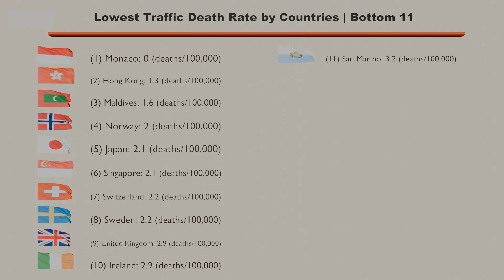Lowest Traffic Death Rate by Countries | Bottom 11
This report is based on the different references available in the public domain [references at the bottom of the description]

सबसे कम यातायात मृत्यु दर वाले देश | सबसे निचले 11 देश
Niedrigste Verkehrstodesrate nach Ländern | Letzte 11
Tasa de muertes por accidentes de tráfico más baja por país | Los 11 últimos
Taux de mortalité routière le plus bas par pays | 11 derniers
Tingkat Kematian Akibat Lalu Lintas Terendah menurut Negara | 11 Negara Terbawah
Tasso di mortalità stradale più basso per paese | 11 peggiori
Najniższy wskaźnik śmiertelności w ruchu drogowym według krajów | 11 najsłabszych
Самый низкий уровень смертности в результате ДТП по странам | Нижние 11
Ülkelere Göre En Düşük Trafik Ölüm Oranı | Alt 11
ਦੇਸ਼ਾਂ ਦੁਆਰਾ ਸਭ ਤੋਂ ਘੱਟ ਟਰੈਫਿਕ ਮੌਤ ਦਰ | ਹੇਠਾਂ 11
நாடுகளின் குறைந்த போக்குவரத்து இறப்பு விகிதம் | கீழே 11
దేశాల వారీగా అత్యల్ప ట్రాఫిక్ మరణాల రేటు | దిగువ 11
Laagste verkeersdodencijfer per land | Onderste 11
ದೇಶಗಳ ಅತಿ ಕಡಿಮೆ ಟ್ರಾಫಿಕ್ ಸಾವಿನ ಪ್ರಮಾಣ | ಕೆಳಗೆ 11
രാജ്യങ്ങളിലെ ഏറ്റവും കുറഞ്ഞ ട്രാഫിക് മരണനിരക്ക് | താഴെ 11
দেশ অনুযায়ী সর্বনিম্ন ট্রাফিক মৃত্যুর হার | নীচে 11
દેશો દ્વારા સૌથી નીચો ટ્રાફિક મૃત્યુ દર | નીચે 11
交通事故死亡率が最も低い国 | 下位11か国

IAS, civil service preparation, General Knowledge. Increase your IQ. Get smarter. Know your Planet. 3D Worldmap. Countries with Flags.